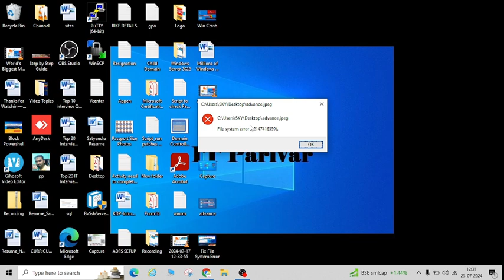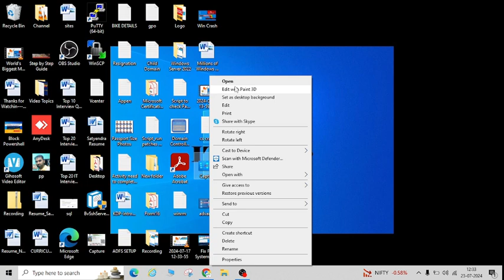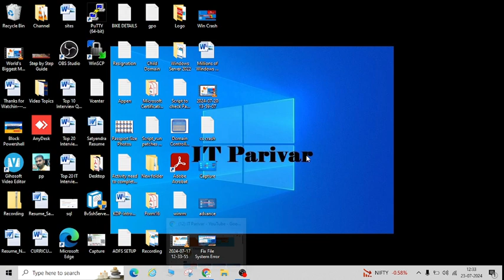Fix File System Error (-2147416359) Photos is not opening ? Windows 10 | Windows 11, 8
Hello Friends,
In this Video i have tried to explain step by step about How to Fix File System Error (-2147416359) during Photos opening in Windows 10 | Windows 11, 8 and i hope this video will  be helpful for you.

How to Fix File System Error (-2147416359) during Photos opening in Windows 10 | Windows 11, 8.
How to fix File System Error (-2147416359).
How to Fix File System error in Windows 10.
How to Fix File System Error in Windows 8.
How to Fix File System Error in Windows 11.
How to Solve File System Error (-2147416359).
How to Solve Photos error.
How to Solve Photo Opening error  (-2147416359).
Windows 10 file System error.
What is Windows License Manager Service.

      IT Parivar